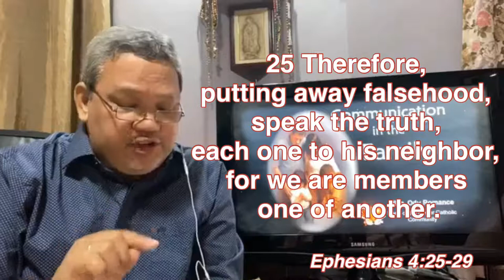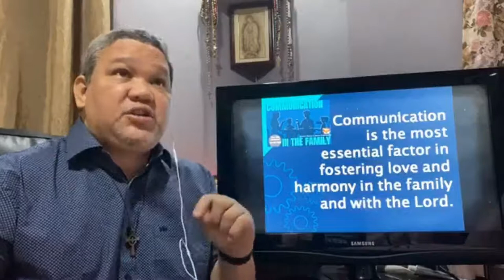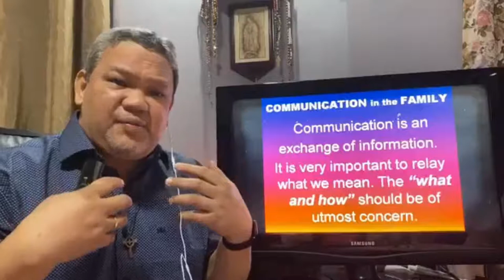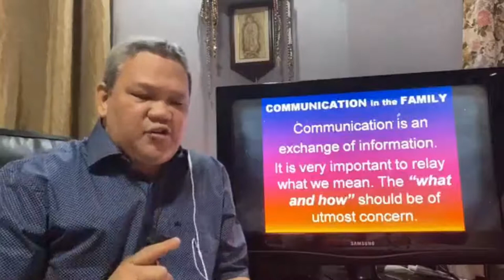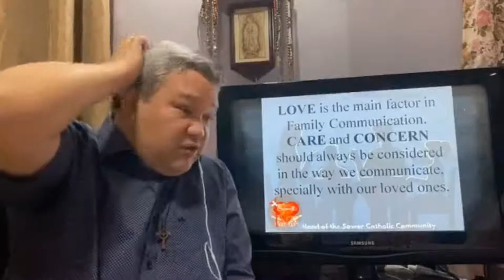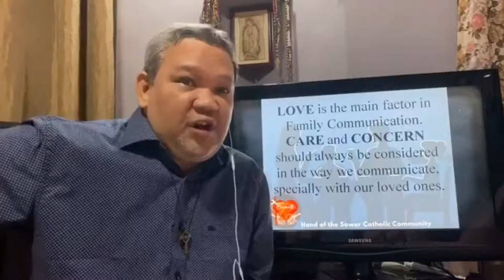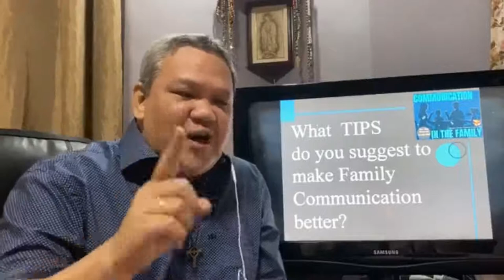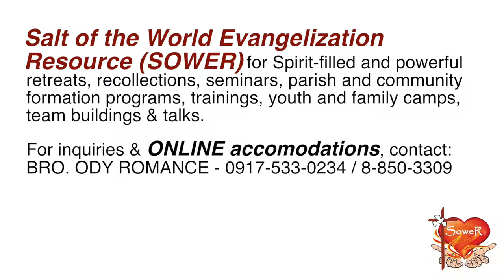Communication in the Family Part 1 - Faithfood Live Episode 10 with Bro. Ody Romance, Sower